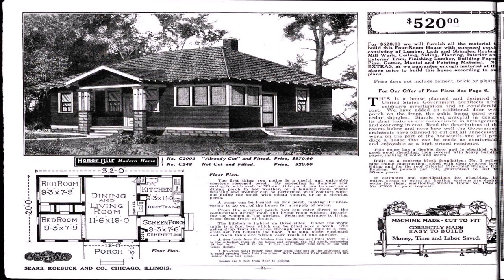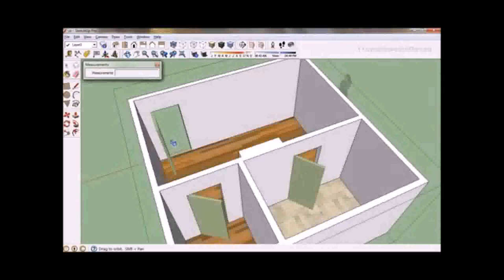House Plans Two Bedroom House - Gif Maker DaddyGif.com (see description)